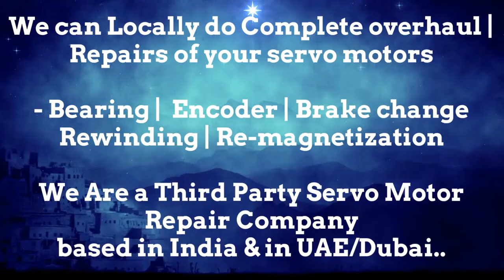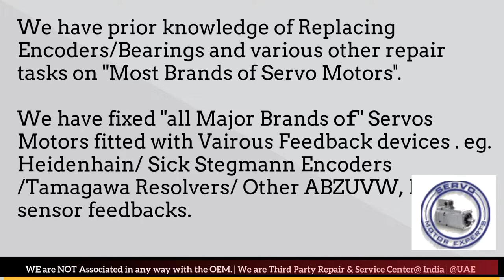ABB Baldor India Motor Repair Encoder Resolver Align Adjust Chandigarh Chennai Chinchwad